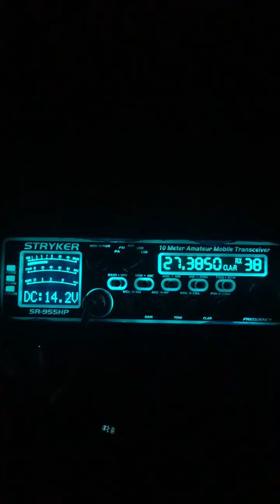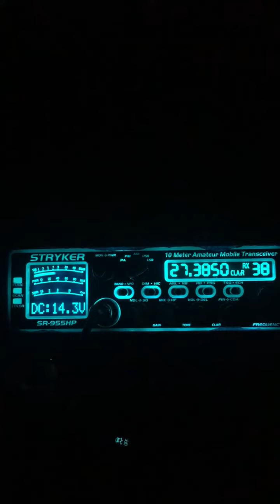Whiskey Bravo 911 Michigan Stryker SR-955HPC Mobile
Sr-955HPC after MaxMod and adding SR-A-10MM